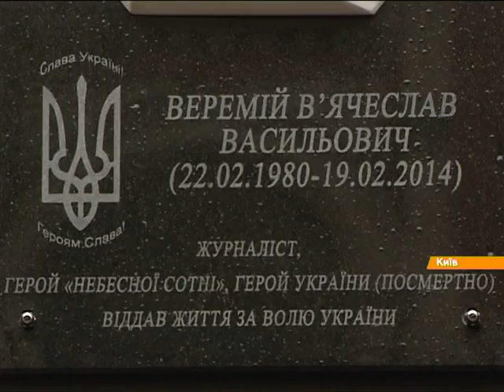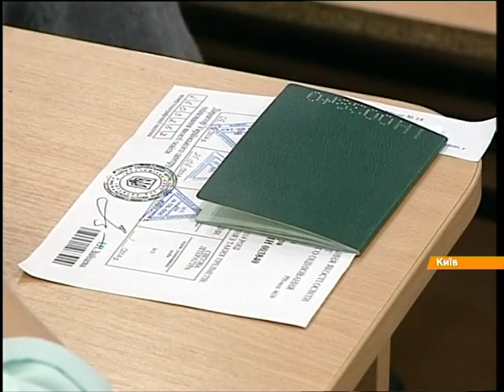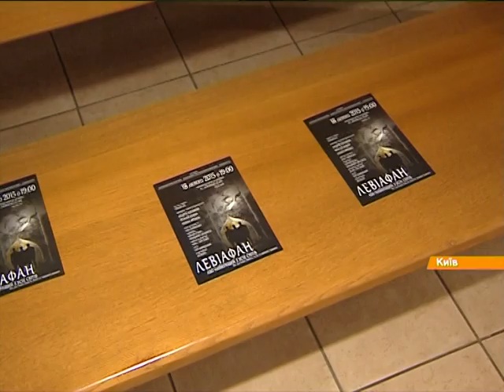Выпуск 15:45. 19 февраля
Факти ICTV: найсвіжіші новини станом на 15:45. 19 лютого.
Факты ICTV: самые свежие новости по состоянию на 15:45. 19 февраля.